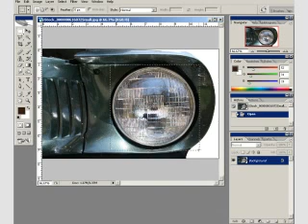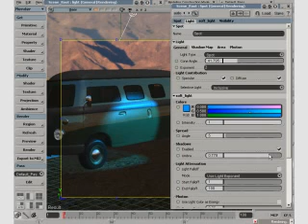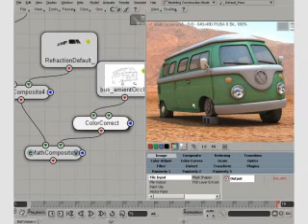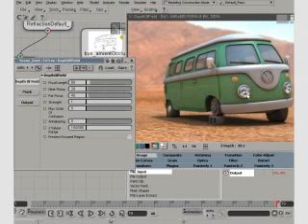Project Overview of Rendering Techniques in XSI Training